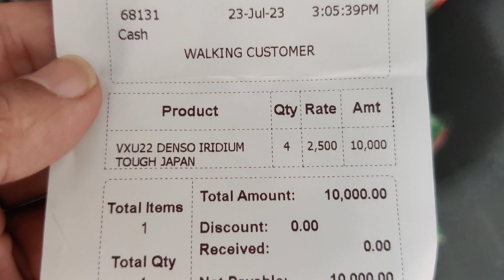Denso iridium spark plug - Japanese Spark Plug - How to replace plugs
Changan Alsvin Lumiere iridium spark plug - Japanese Denso plug Replacement
iridium spark plug
changanAlsvinPlug
SPARK PLUG DENSO IRIDIUM POWER FOR CHANGAN
Denso japanese plug replacement
changan alsvin iridium spark plug Denso japanese
pewdiepie
spark plug window break
spark plug replacement
alsvin plug price in bangladesh
iridium spark plugs vs platinum
spark plugs replacement
spark plugs problems
spark plugs and fuel consumption
spark plugs explained
denso spark plugs fake vs real
denso spark plug iridium power
denso iridium spark plugs vs ngk